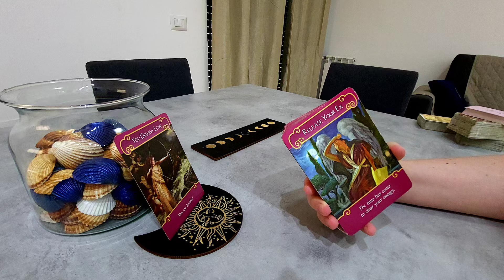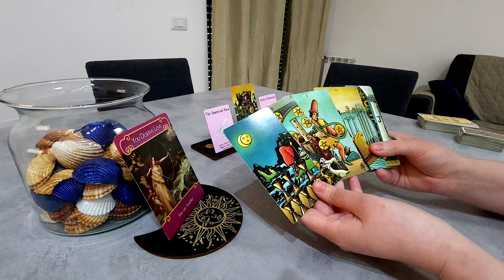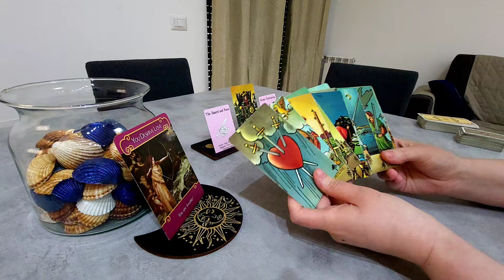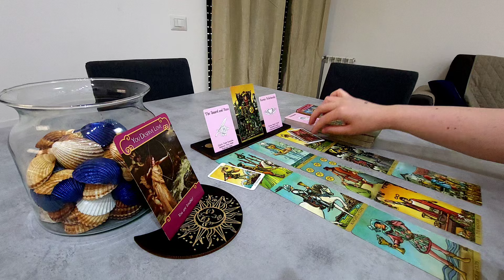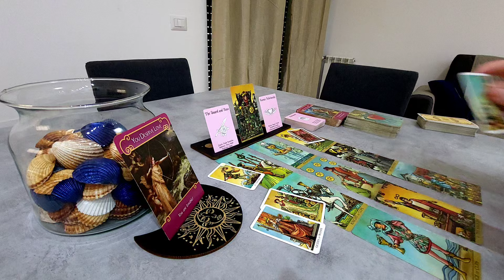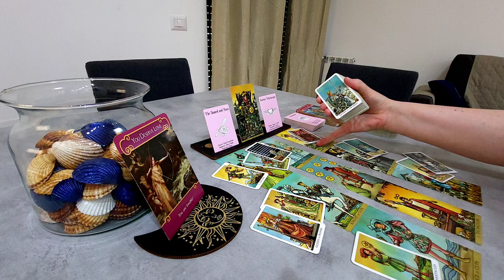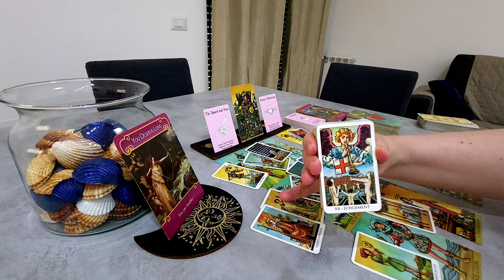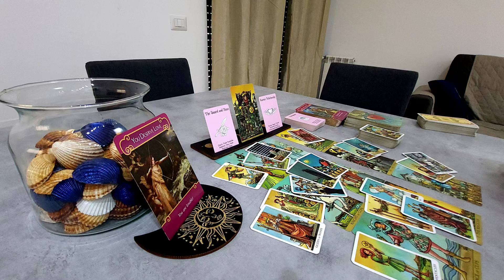TRIO⛔️ELIBEREAZĂ-TE DE ACEASTĂ ENERGIE DIN EXTERIOR. MERIȚI TOATĂ DRAGOSTEA.